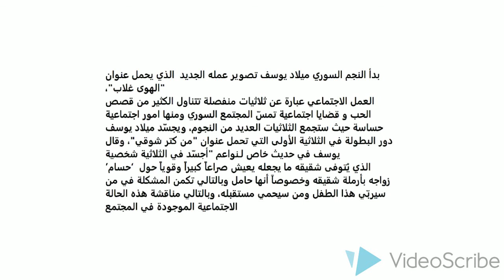شقيق ميلاد يوسف يسبّب له مشكلة عائلية.. فما هي؟